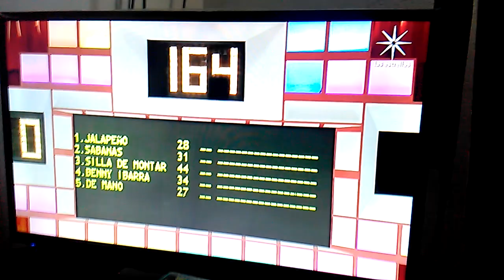2 de Febrero de 2023